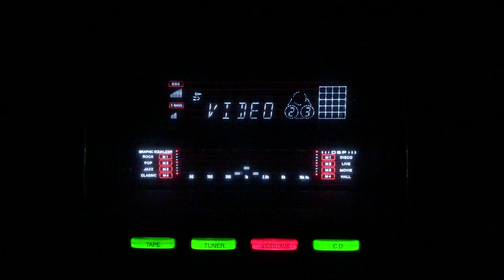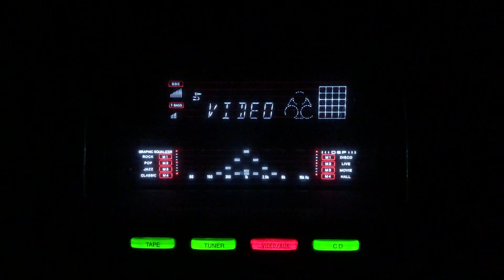Qismat se chand ho giya- Zubeda Khanum-L: Sardar Adeeb M: Manzoor- Dil Men Tu/Pak/1958.